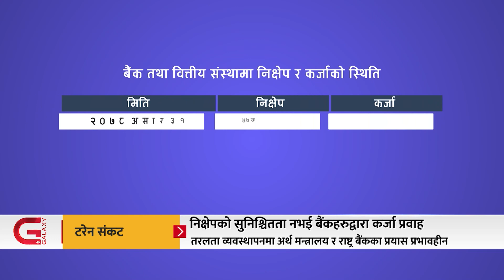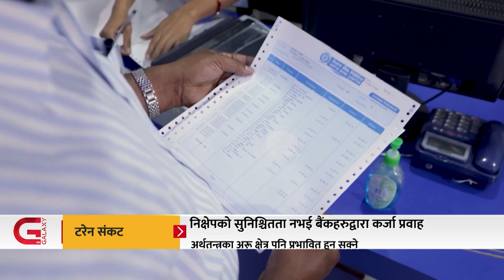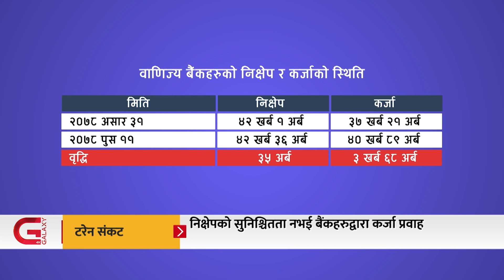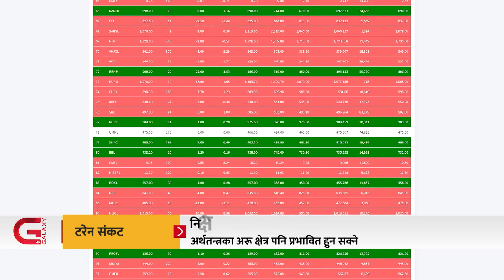निक्षेपको सुनिश्चितता नभई बैंकहरुद्वारा कर्जा प्रवाह | Galaxy News Report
अर्थ मन्त्रालय र राष्ट्र बैंकले तरलता व्यवस्थापनका लागि विभिन्न प्रयास गरे पनि बैंकिङ प्रणालीमा रकम अभाव टरेको छैन। बैंक तथा वित्तीय संस्थाहरुले निक्षेपको सुनिश्चितता नभई कर्जा प्रवाह गरिरहँदा यसको असर वित्तीय प्रणालीमा मात्रै होइन, देशको अर्थतन्त्रमै पर्ने देखिएको छ ।